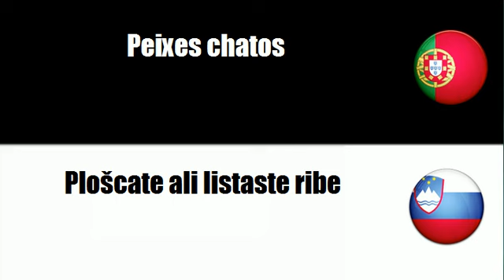Português+Esloveno = Peixes chatos